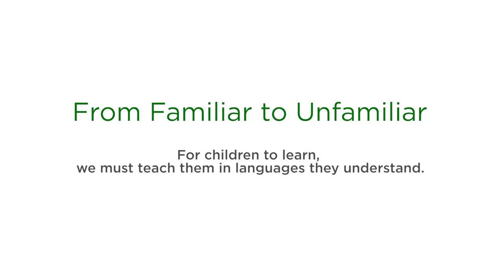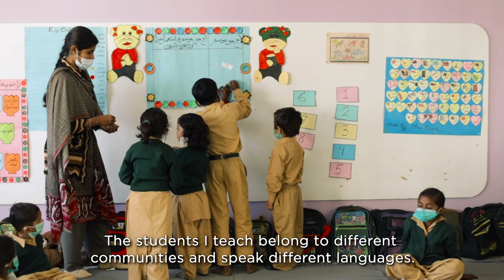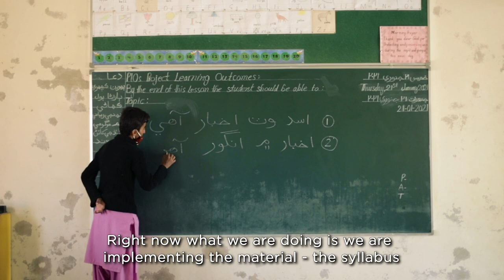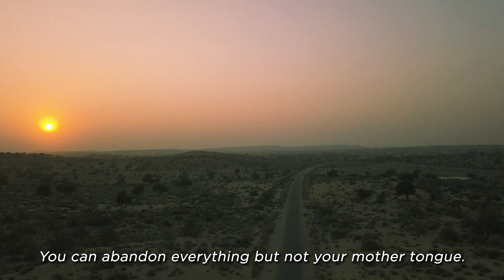Mother Tongue Based Multilingual Education (MTB-MLE) Implementation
While schools in Pakistan have shifted to becoming “English-medium,” TCF has remained firmly Urdu-medium. Ten years ago, TCF began developing its own textbooks and curriculum in Urdu.

Today, following three years of research, TCF has announced a move to providing education in the languages that children speak at home.